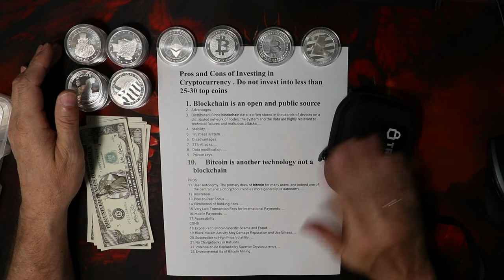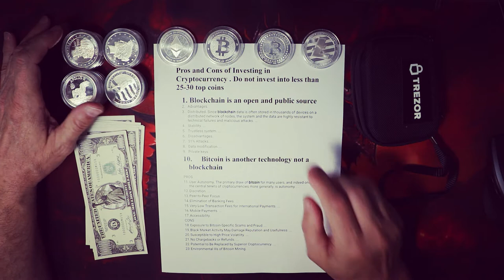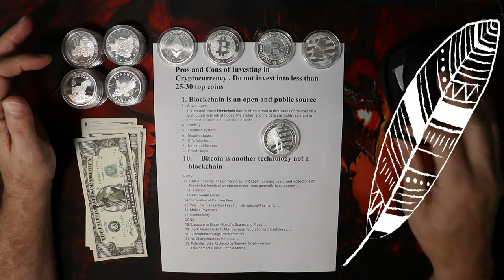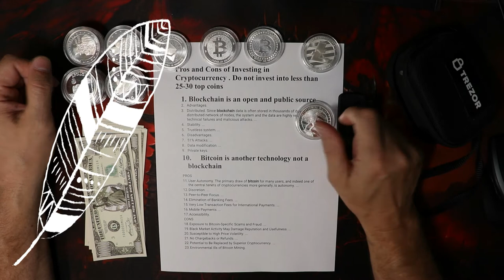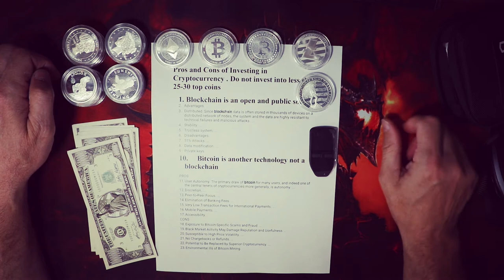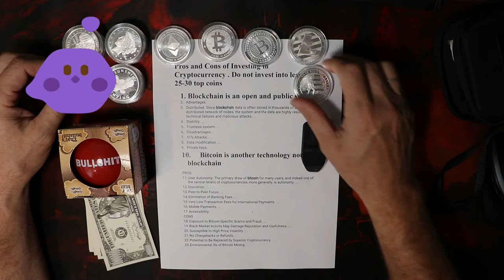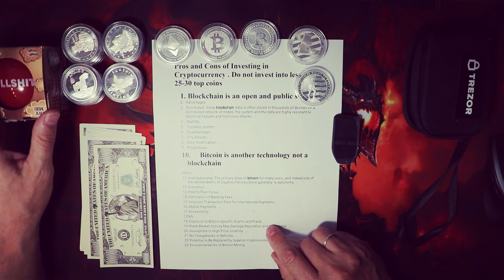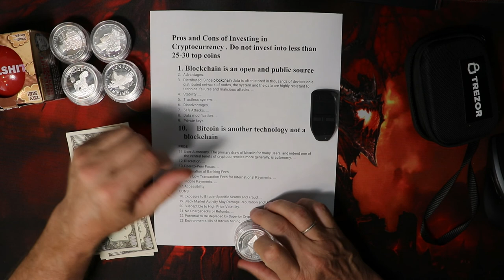👉👉🏾👉🏾 CRYPTO SILVER AND CASH TRIAD PART1 👉🏾👉🏾👉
500 GAW is COMING !

Bob Moriarty

Bitcoin  -   33Ym6LNV779ZyJxpUJa8g5nPTC8v2MaPLA
Litecoin -  MJ4FEqrMGrQu5GfSCrdWdSrLdJQUV2zGaG